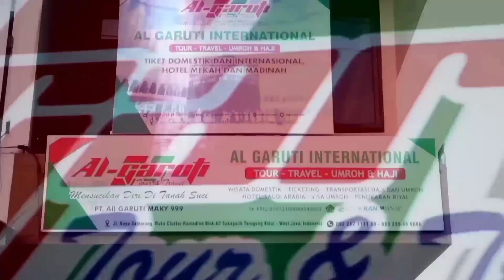Dua Preman Langsung Dijebloskan, Karena Diduga Kuat Menjadi Pengedar (....)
@Ecesjentre Sat Narkoba Polres Garut menyampaikan bahwa dari hasil Oprasi premanisme Polres Garut beberapa hari lalu, diperoleh 22 orang yang dinyatakan positif hasil cek urine.

Kasat Narkoba Polres Garut, AKP Jimy Ridwan Sihite mengatakan bahwa 20 orang diantaranya masuk rehabilitasi dan dua langsung menjalani proses hukum.

Kedua preman tersebut diduga kuat sebagai pengedar Obat Keras Terbatas dan penjual Narkotika jenis tertentu